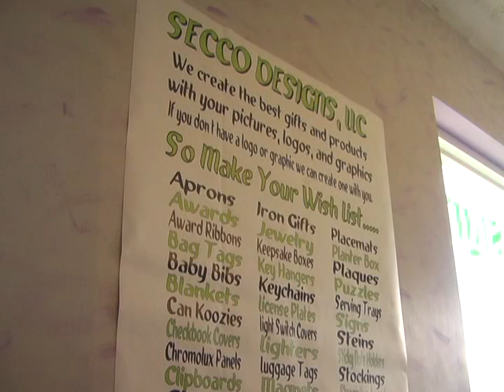Up Close Vada Liptak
Vada has helped prepare Christmas Day Dinners for over 19 years. This years dinners, open to the public, will be held December 25th at the First United Methodist Church in St. Marys